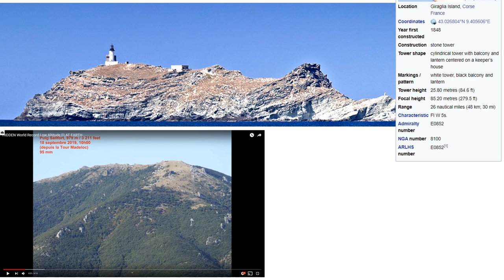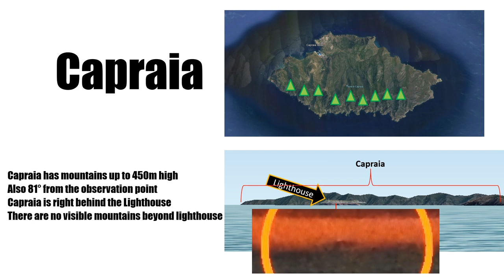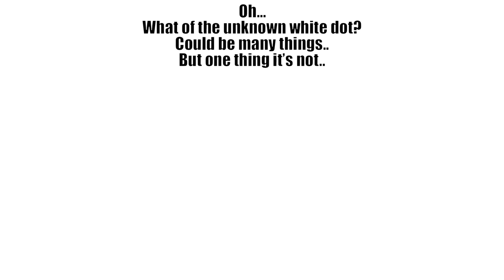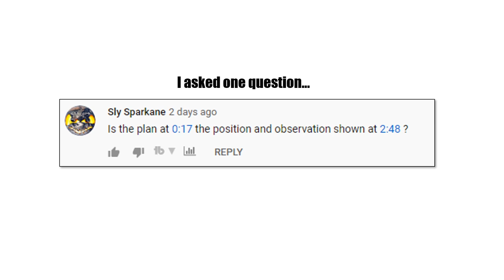Flat Earth and the Giant Lighthouse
Two FEs have brought this video to my attention.. But they lack the ability to research the material themselves.. So I guess I'll do it for them...

The "Nouvelle Géographie PLANétaire" video is so obviously wrong which is why there are a few dozen graphs and no solid proof. the author muted me from the comment section for just asking a question.. Typical FE...